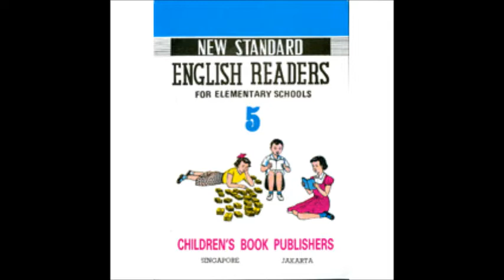NEW STANDARD ENGLISH READERS for elementary schools 5 lesson 12